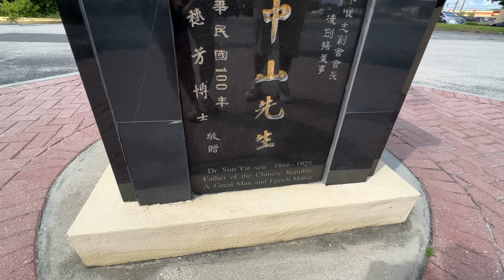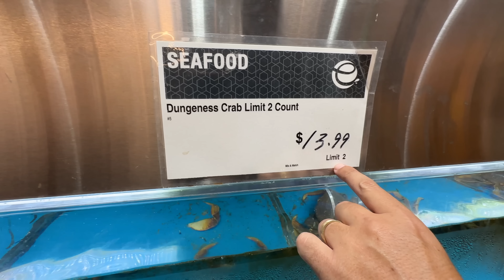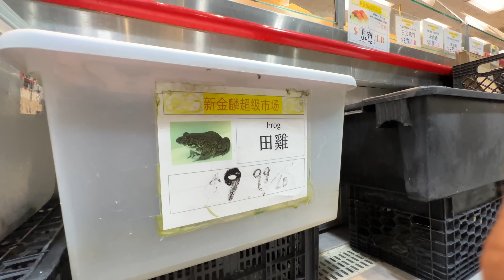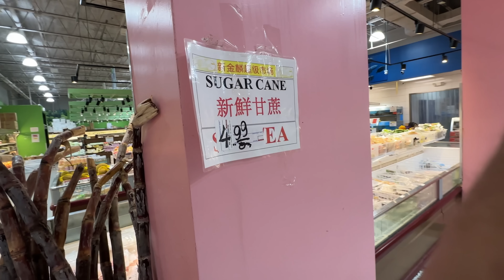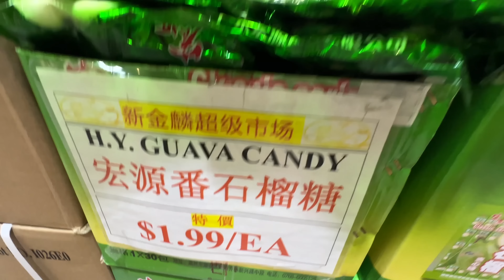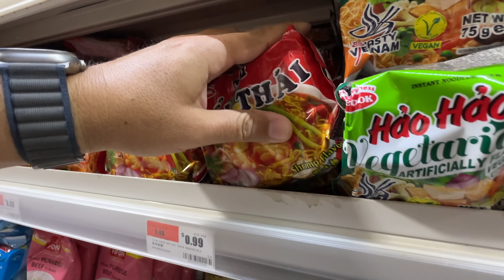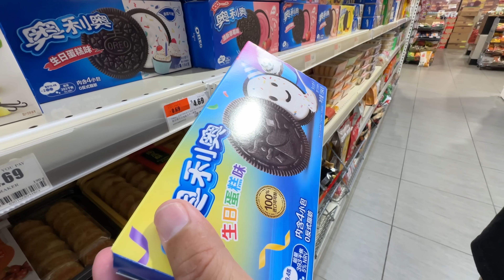OS CHINESES IRÃO DOMINAR OS ESTADOS UNIDOS- CHINATOWN EM ORLANDO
O NÚMERO DE CHINESES NOS ESTADOS UNIDOS NÃO PARAM DE AUMENTAR ORLANDO NA FLÓRIDA